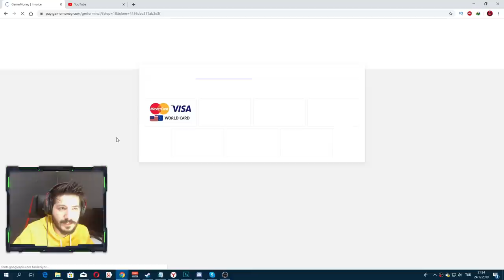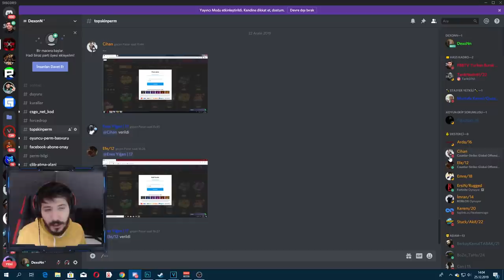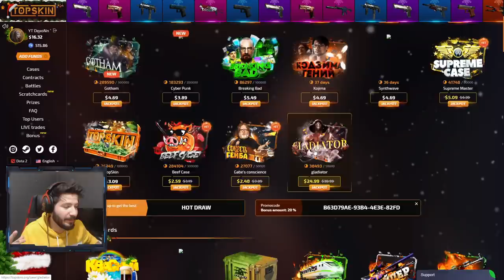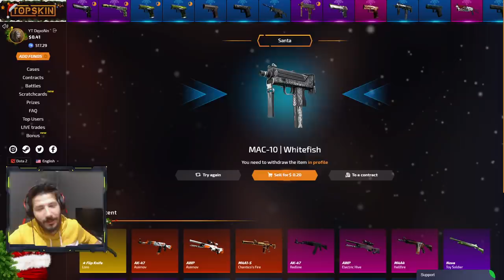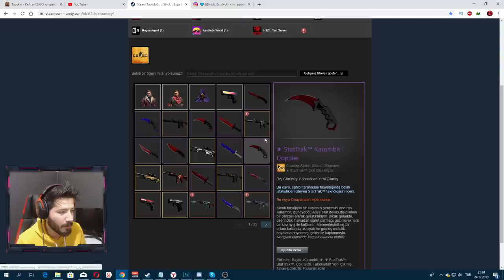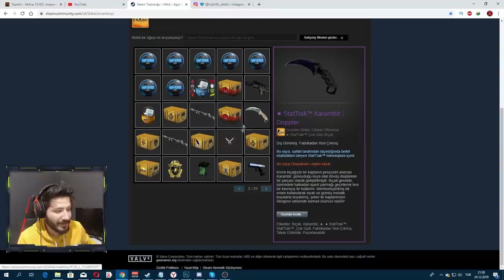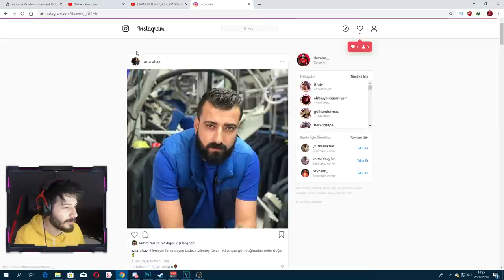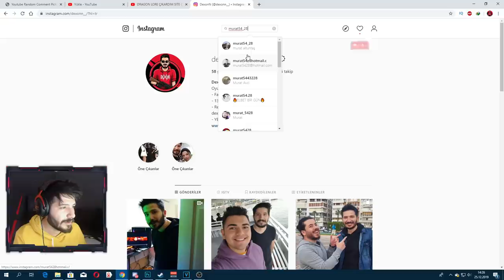100 BİN DOLAR ENVANTERİ OLAN ADAM TOPSKİN